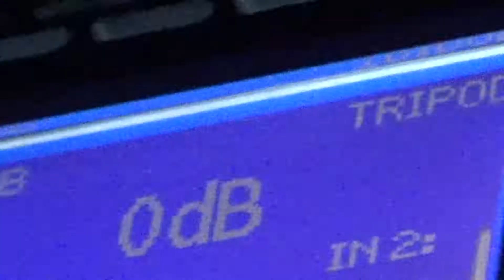Wedding DJ Play List Ideas Tex Mex Minnesota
Tex Mex Minnesota wedding reception play list ideas